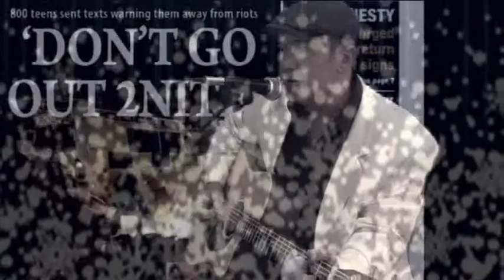David Thornton Live